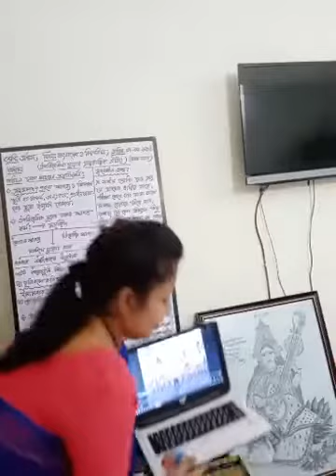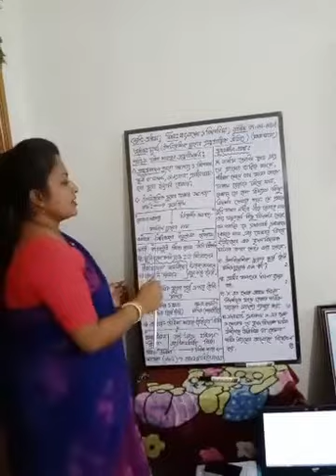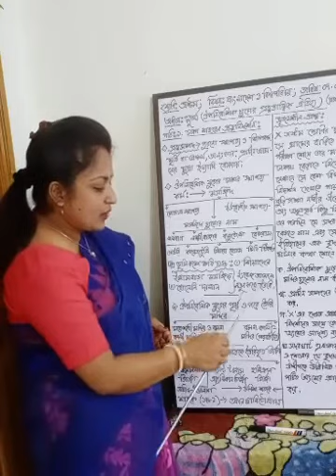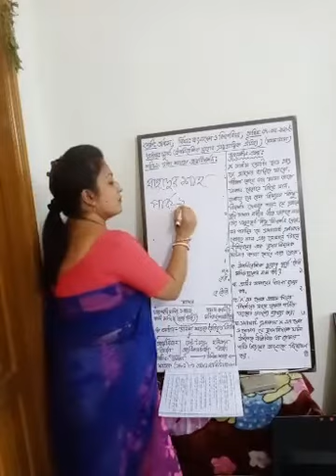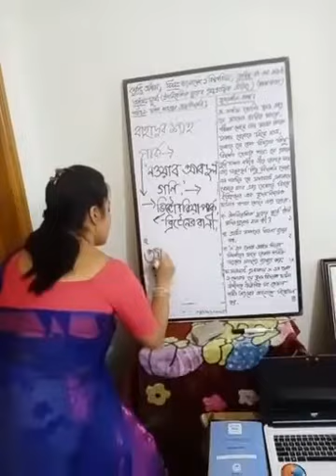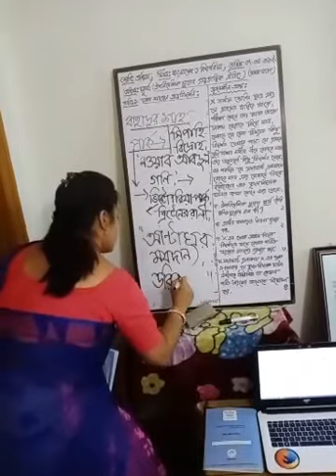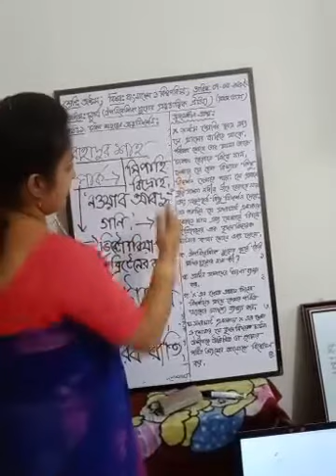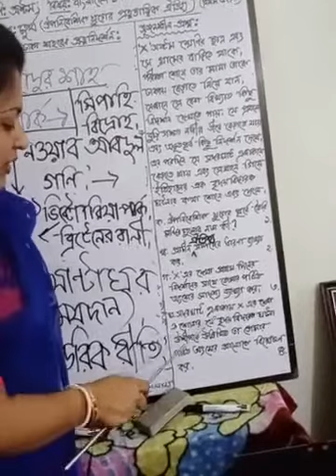Class 8 | Bangladesh & Global Studies | Saint Placid School